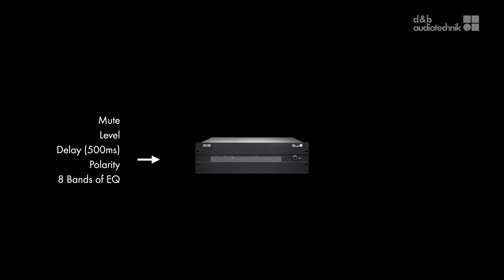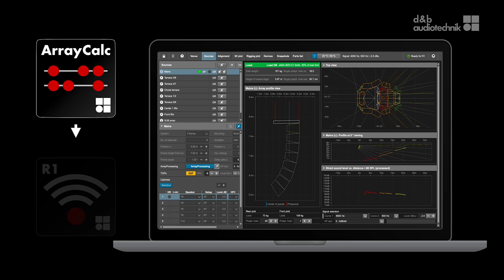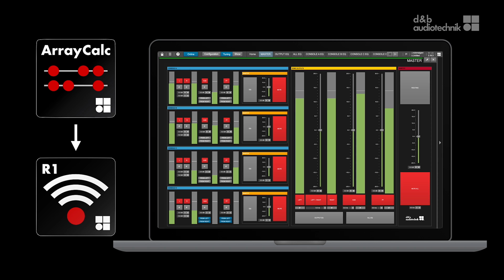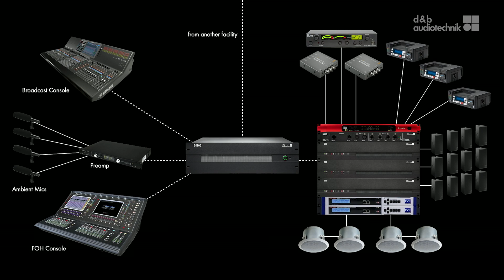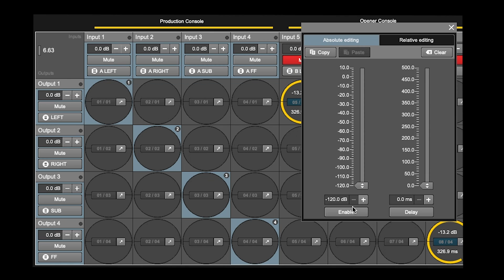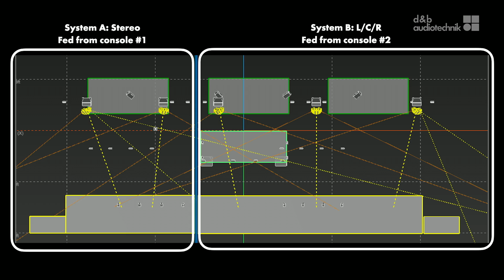DS100 System Processor. Matrix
Nick Malgieri, Advanced Systems Specialist, explains the DS100 System Processor matrix.